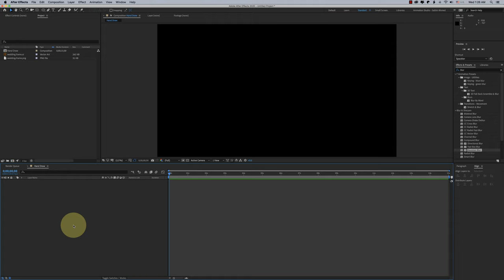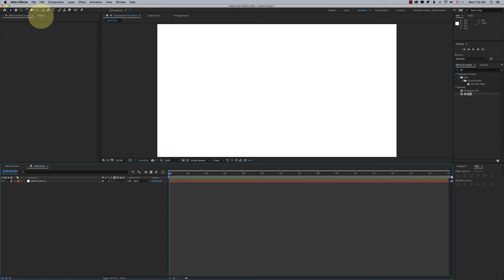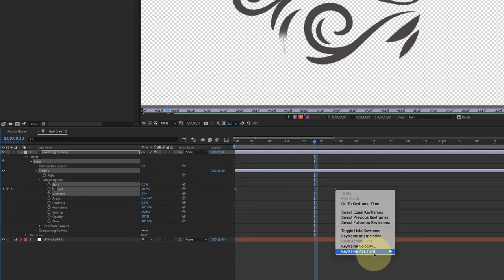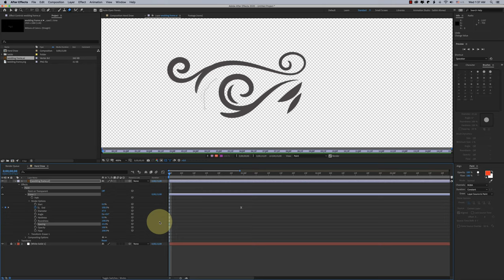Wedding Title Animation ( Draw ) • Part 19 • Adobe After Effects CC Bangla Tutorial • TECH BIPORIT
• ABOUT THIS TOPICS (Part 19) :
1: Hand Drawn Wedding Title Animation in ADOBE AFTER EFFECTS

▷Additional Tags:
adobe after effects bangla tutorial for beginners
after effects template
title animation in after effects
2d animation
easy animation
simple animation
2d animation tutorial
animation making
flat animation tutorial
animation tutorials